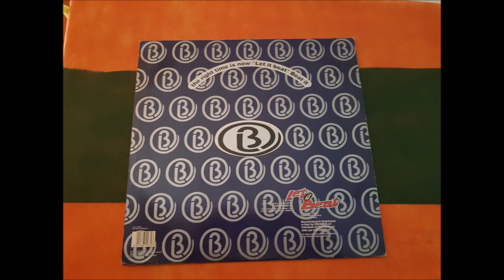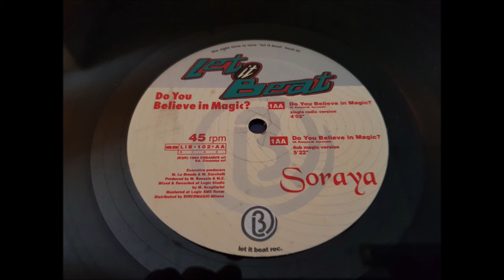SORAYA.(DO YOU BELIEVE IN MAGIC¿.(SINGLE RADIO VERSION.)(12''.)(1994.)